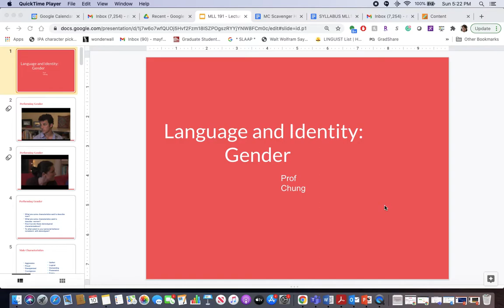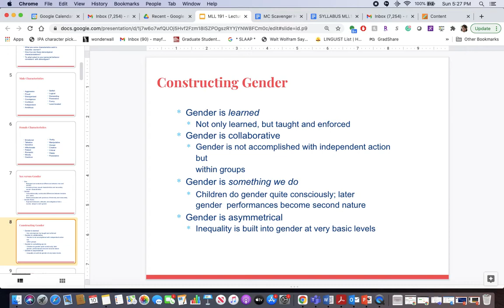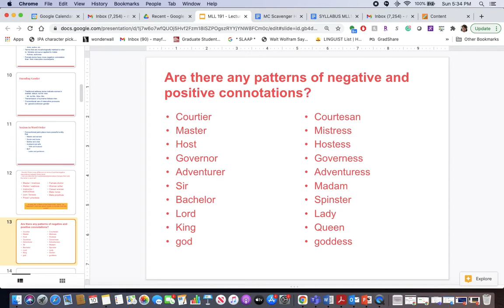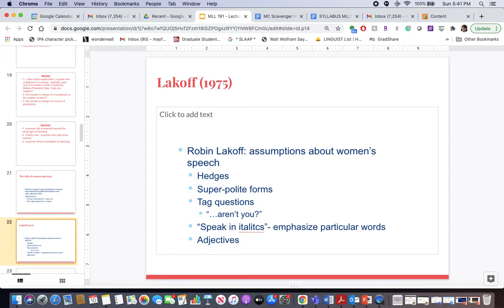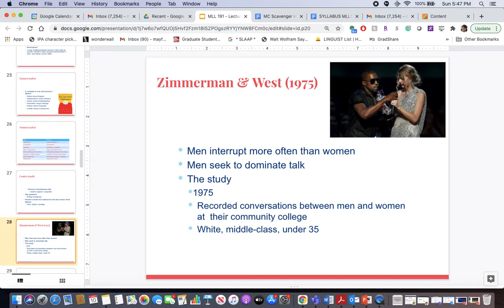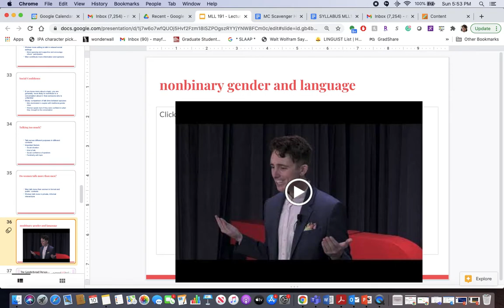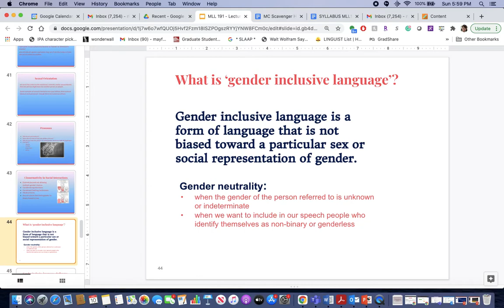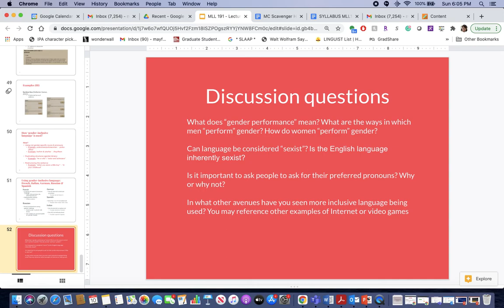MLL 191 LECTURE 3 GENDER AND LANGUAGE